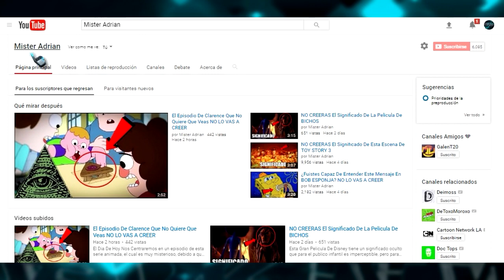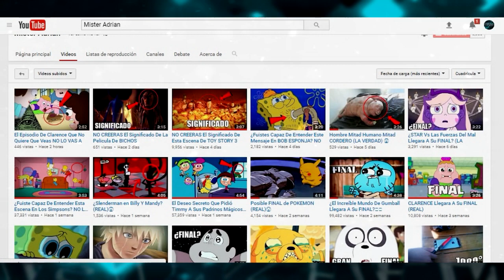El Comercial Mas PERTURBADOR De CARTOON NETWORK | NO CREERÁS LO QUE PASO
El Comercial Fue Transmitido en el año 2008 y pertenecia a la campaña HACEMOS LO QUE QUEREMOS, Pero Es Considerado Como El Mas Escalofriante De Cartoon Network.

- DEJAME TU OPINIÓN EN LA CAJA DE COMENTARIOS👍❤
- YA SOMOS 6.000K VAMOS POR LOS 10.000K❤

Aporta Dinero A Mi Cuenta PAYPAL Y SERAS SALUDO EN EL PROXIMO VIDEO💪😎